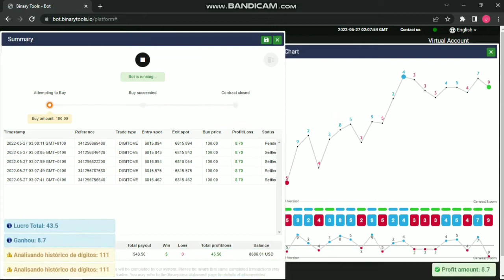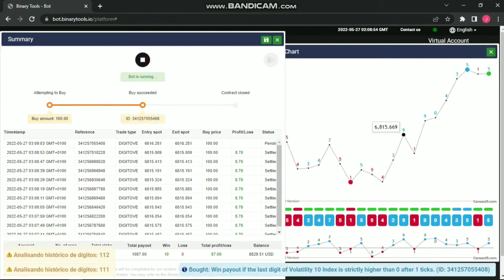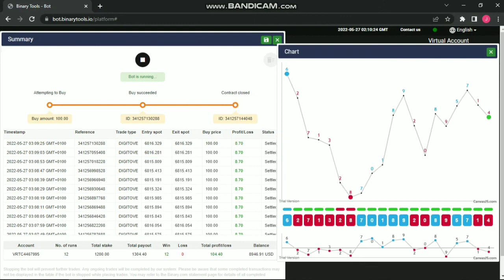NEW 2022 BINARY BOT WIN RATE 99.99% DOWNLOAD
LEGIT CUSTOMERS SERVICE WITH EXCLUSIVE BENEFITS

2️⃣ TELEGRAM SUPPORT by official developer BHB ✔

4️⃣ BEST GUIDE : text(pdf) & video formats ["step by step" with all languages] ✔

5️⃣ Money Management with Profit Plan Tab [excel for low balances] ✔

💳 Perfect Money, Bitcoin, USDT (TRC20), Litecoin, Dogecoin, TRX, XRP,

5 steps to MAKE MONEY:

3 - Upload the downloaded .xml file after purchase
4 - Run the bot
5 - Follow up with our professional recommendation

How often do you found a good profitable bot for free on a long distance binary.com? We sure you didn't.

How often you saw a lot of bots without losses in YouTube, bought them and start lose your money on real account? We think what it was..

Stop find the scam and start stable profit work with BHB ©